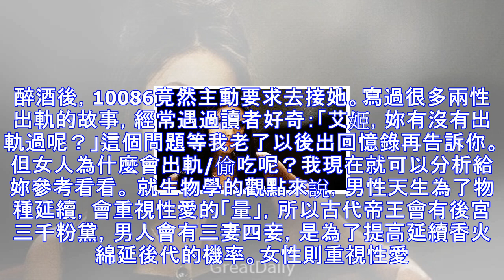香港女仔偷食之後 10大特徵，留意下你女朋友有無咁做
男人是如何發現女友出軌的？別整天玩遊戲了，快來看看你的女友還是不是你的吧。1.嘿咻不走心，莫名其妙的解鎖了很多姿勢。2. 再也不會把每天的事情告訴我，在一起的時候總玩手機。3. 她越來越懂事，懂事到不主動聯繫我。4. 每次都在來大姨媽的時候找我。 5. 新買了很多名貴內衣，卻都不是我喜歡的顏色。6. 因為太黏我跟她吵了一架，就再也不黏我了，不怪她。7. 從不玩遊戲的她3:2完虐我，這絕逼不可能是她自己摸索出來的。 8. 交流變少了，問她什麼都說隨便了，約會也漸漸推掉了。9. 跟她說我們的未來，眼神裡再也沒有興奮和幸福，只是莞爾一笑。 10. 醉酒後，10086竟然主動要求去接她。寫過很多兩性出...
源: pixpo